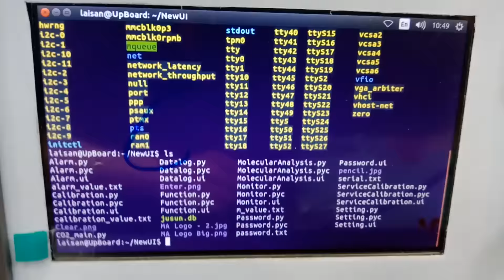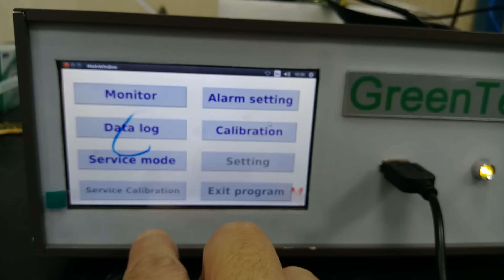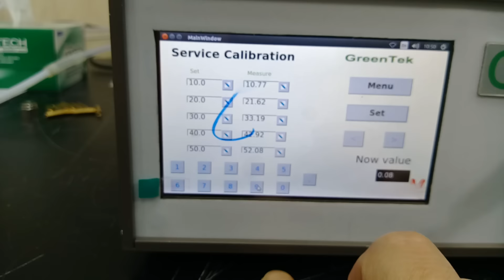用Python搭配sqlite3以及PyQt4透過Serial做儀器面板